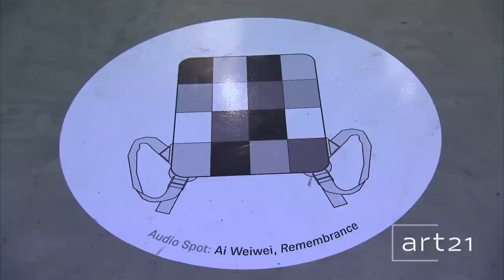Preview: Ai Weiwei in Season 6 of "Art in the Twenty-First Century" (2012) | Art21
In this preview from the "Art in the Twenty-First Century" Season 6 episode, "Change," artist Ai Weiwei discusses "Untitled" (2011)—an outdoor installation at Harvard University—and the accompanying sound piece, "Remembrance" (2010).

"Change" premieres Friday, April 13, 2012 at 9:00 p.m. ET on PBS (check local listings).